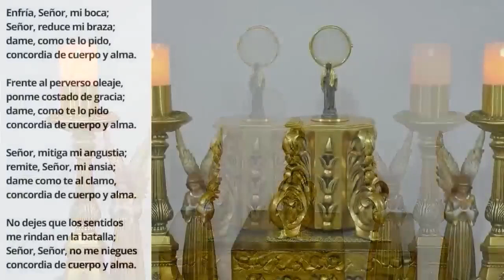SANTO ROSARIO DE HOY, VIERNES 5 DE AGOSTO 2022 ¡BIENVENIDOS!